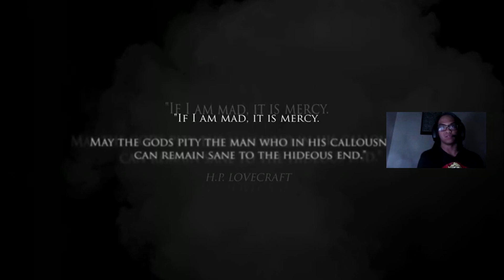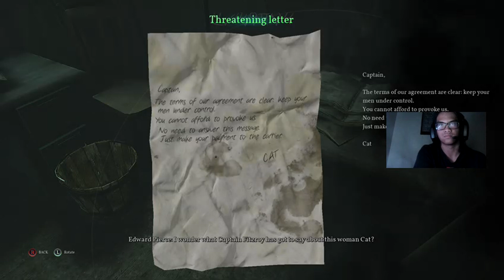Call of Cthulhu Ch 1 & 2